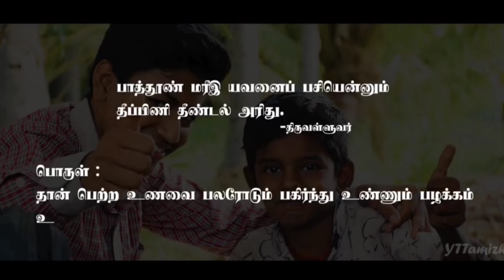பசியில் தவிக்கும் ஊமையின் அழுகுரல்😢 | shortfilm 🎬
- நாங்கள் போட்ட இந்த பதிவு எல்லோர்க்கும் 💯 பிடித்திருக்கும் என்று நம்புகிறோம்...!!!🥰
 - இக் 🎬 குறும்படத்தில் நாங்கள் சொல்ல வரும் கருத்தை ஒரு ஊமை மொழியில் எடுத்துள்ளோம்...!!!🧘
- பிடித்திருந்தால் உங்கள் 💪 ஆதரவு தாருங்கள்...!!!
  --- அனைவருக்கும share செய்யுங்கள் ---

                      🙏  நன்றி...🥳😉